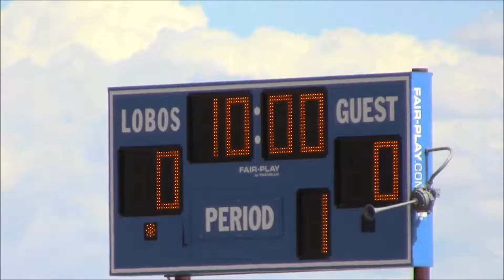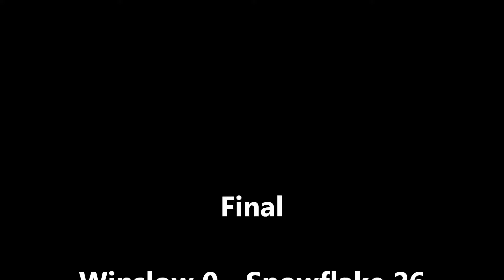2017 Juniors 8 26 17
Winslow Youth Football Juniors
Winslow vs Snowflake